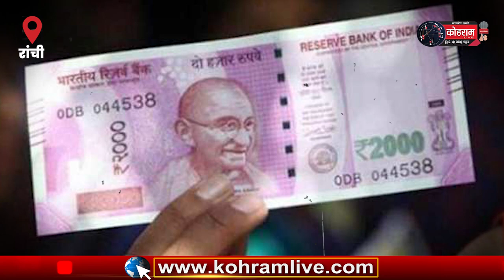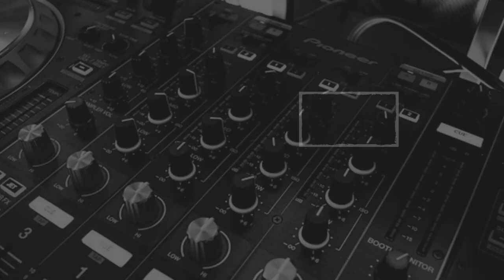लूटने का नायाब तरीका राजधानी में, देखें वीडियो